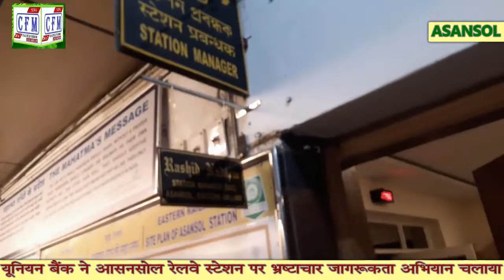CoalField MirroR : यूनियन बैंक ने विजिलेन्स अवेरनेस वीक का पालन किया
भ्रष्टाचार जागरूकता पखवाड़ा के तहत आसनसोल स्टेशन में यूनियन बैंक के आसनसोल की तीन शाखाओं द्वारा विजिलेंस अवेर्नेस कार्यक्रम किया गया। मौके पर मनोज कुमार नोनिया (शाखा प्रबंधक एलआईसी ब्रांच), बिपिन सोरोने (मुख्य प्रबंधक आसनसोल शाखा), राकेश गुप्ता (शाखा प्रबंधक, राहालेन), दर्शन सिंह (अधिकारी), रेलवे के आसनसोल स्टेशन प्रबंधक राशिद नदीम आदि मौजूद रहे। बीपीन सोरेन ने बताया कि यूनियन बैंक की ओर से भ्रष्टाचार जागरूकता सप्ताह का पालन किया जा रहा है। जो आगामी 1 नवम्बर तक चलेगा। उन्होंने कहा कि इसी के तहत आज आसनसोल रेलवे स्टेशन पर भ्रष्टाचार जागरूकता कार्यक्रम का आयोजन किया गया। इस दौरान स्टेशन प्रबंधक से मुलाकात कर उन्हें व अन्य रेल कर्मियों को भ्रष्टाचार मुक्त कार्य पर वार्ता की गई। श्री सोरेन ने बताया कि भ्रष्टाचार उस दीमक की तरह है, जो हमारे देश को अंदर ही अंदर खोखला करता जा रहा है, इसे जड़ से समाप्त करने के उद्देश्य से ही यूनियन बैंक द्वारा उक्त जागरूकता कार्यक्रम का आयोजन किया गया है। उन्होंने कहा कि सरकारी अधिकारियों को इस बात के लिए जगरुक् किया जा रहा है कि वे किसी भी कार्य को निष्पक्ष तरीके से करे, किसी से रिश्वत ना ले, ताकि आम लोगो का कार्य आसानी से हो सके।

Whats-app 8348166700